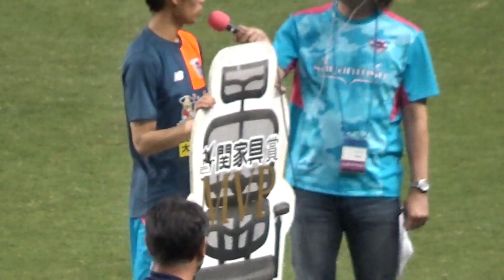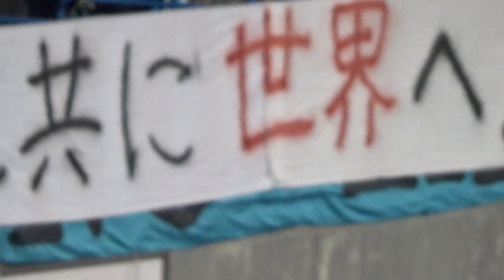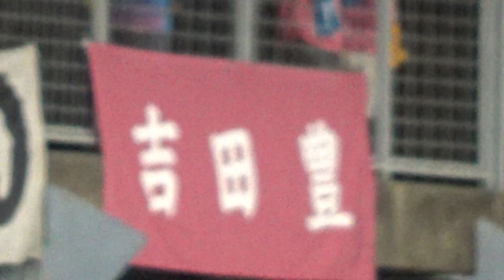鎌田大地＆吉田豊MVP表彰＆インタビュー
関家具MVP賞に決勝点を決めた鎌田大地 選手が、ミゾタ604特別賞
にアシストした吉田豊 選手が選ばれ、表彰とインタビューが行われました。

インタビューアーは、スタジアムDJでもある「DJ YUYA」さん。

J1　第13節　サガン鳥栖 1-0 北海道コンサドーレ札幌 。

2017年5月27日(土)
ベストアメニティスタジアムのメインスタンド2階